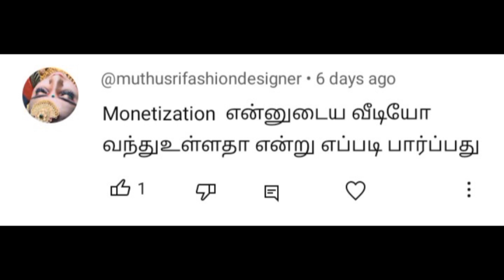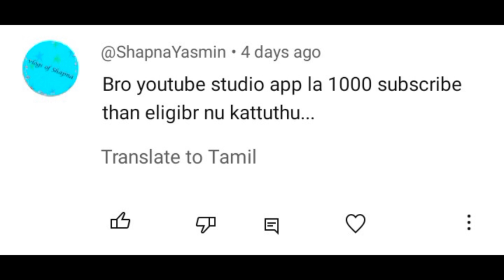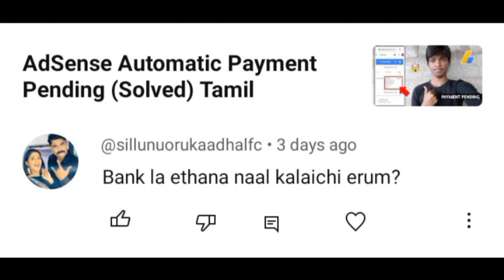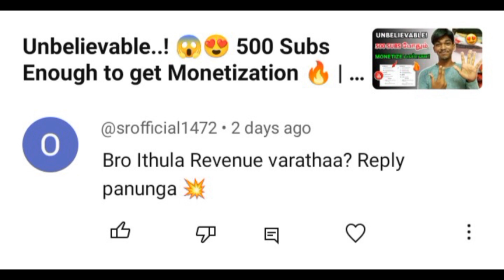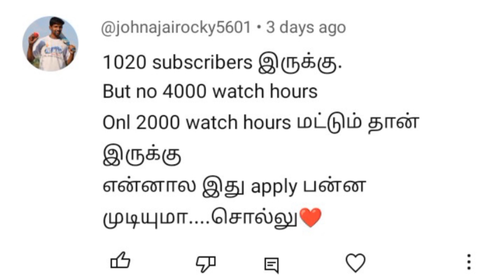Can I Monetize My YT Channel with 2K hours? 🤑☺️